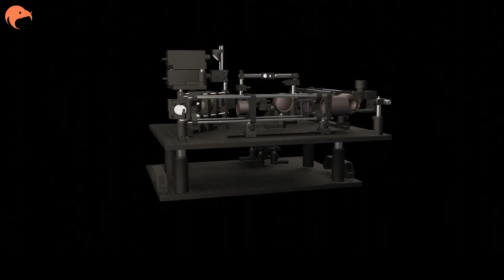Crossbill assembly animation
This 3D animation shows the assembly steps of Crossbill microscope. Such animations with 360° rotation view are valuable to understand the placement of various parts.